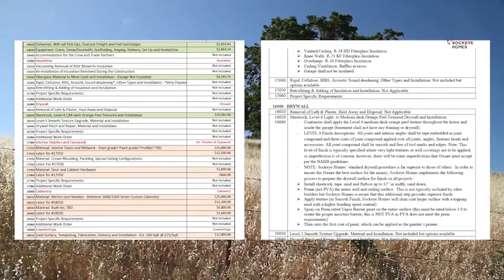Sockeye Homes Custom Construction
At Sockeye Homes, we provide transparency in cost through our comprehensive breakdowns and on-time construction by utilizing a cloud-based project management system with detailed scheduling for each day during the work.